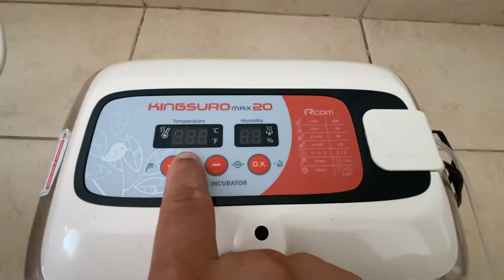Explicación - Partes de la Incubadora RCom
Hablemos un poco de las parte de la incubadora Rcom Max20